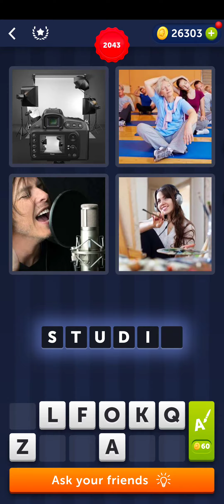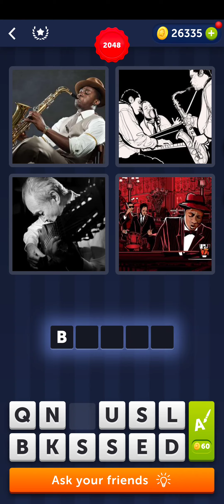4 Pics 1 Word Answer Level 2041 to 2050 Level Answers |4 Pics 1 Word Answers Daily Puzzle 🔥😯